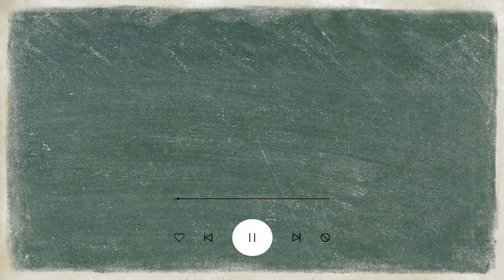KOREA TRAVEL VLOG | VISITING K-DRAMA FILMING LOCATION (100 DAYS MY PRINCE)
Autumn Vlog 🍂 , Visiting Korean Drama Filming Location : 100 days my prince

Naganeupseong (낙안읍성 민속마을 ) is a Korean fortress in Nagan-myeon, Suncheon, Jeollanamdo, South Korea.

Naganeupseong is the only remaining Joseon Dynasty walled town in Jeollanamdo. It has the old image of a Joseon folk village and fortress, with about 100 houses and government offices. Nowadays, there still are 85 households and 229 people living there. Its biggest features are its narrow stone walls around the fortress and that it is built on the plain fields.